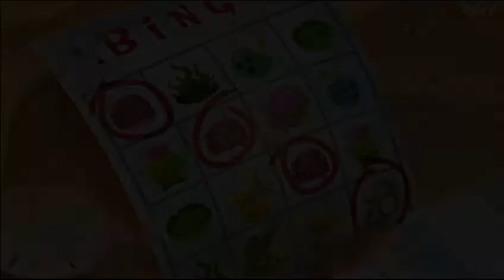Plants vs zombies 2 It's about time. Big Wave Beach - Day 13 until Day 16